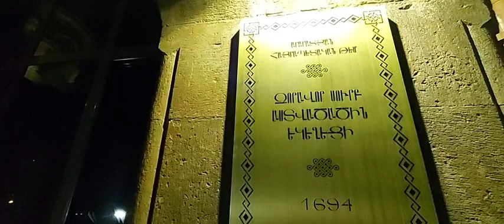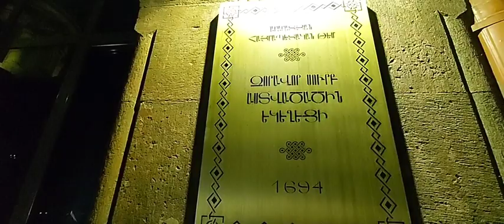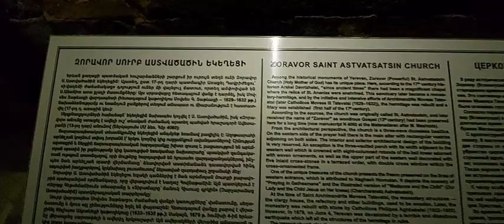Դավիթ սարկավագ։ Ճանապարհ դարձի։ Հուդայի դարձը։ Davit sarkavag. Chanaparh darci. Hudai darcy xokum.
Վազգեն արքեպիսկոպոս Քեշիշյանի "Ճանապարհ դարձի" գրքից Հուդայի դարձի մասի ընթերցանություն։

Խոկում Սուրբ Անանիայի մատուռում ամեն ուրբաթ ժամը` 19։30֊21։30